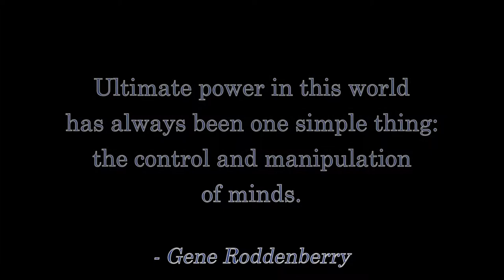Where Are the Aliens?